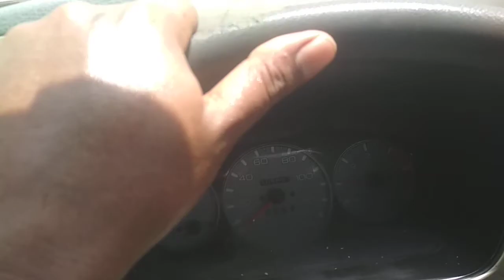Championn aku dkt bawah. Jumpe kejap masa nak turun balek.